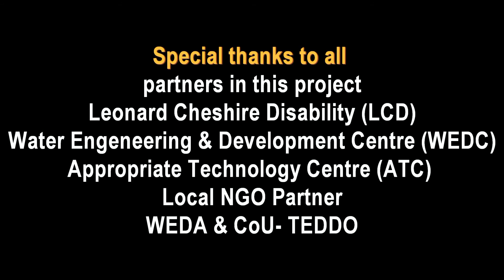Undoing Inequity in Water, Sanitation and Hygiene service delivery in Uganda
Undoing Inequity: Inclusive Water, Sanitation and Hygiene in Uganda
This video investigates the cost of putting in place inclusive water, sanitation and hygiene services in Uganda.

A team of WaterAid and partner staff carried out an accessibility audit on water  and sanitation facilities constructed by the community  in the districts of Amuria and Katakwi north east Uganda after being trained on making water, sanitation  and hygiene services accessible to the disabled , the elderly  and people with chronic sicknesses.

This research project aims at understanding barriers faced by persons with disability, chronically ill and elderly when attempting to use standard water, sanitation and hygiene facilities.

It is interesting to see how local communities are using the knowledge acquired to make innovations using locally available materials to put in place inclusive water and sanitation facilities. This is a clear indication that when local communities are given the right information, they can drive their own change and priorities.